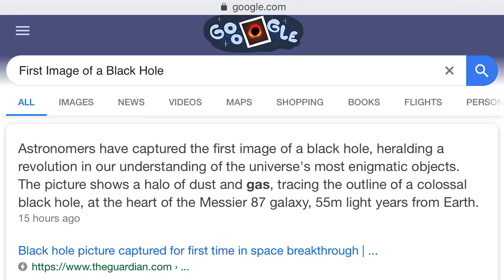First Image of Black Hole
Astronomers have captured the first image of a black hole, heralding a revolution in our understanding of the universe's most enigmatic objects. The picture shows a halo of dust and gas, tracing the outline of a colossal black hole, at the heart of the Messier 87 galaxy, 55m light years from Earth.